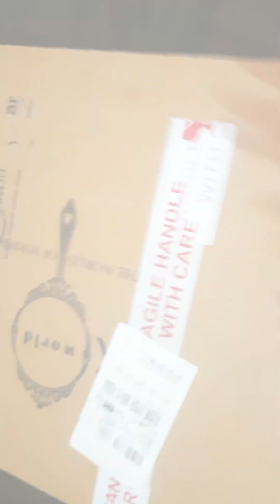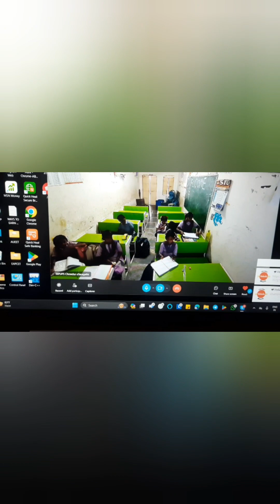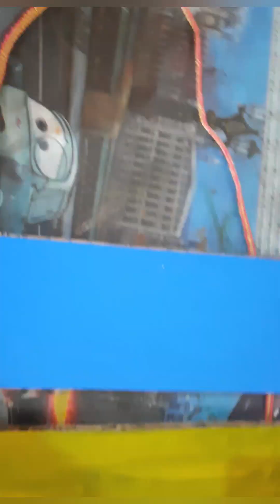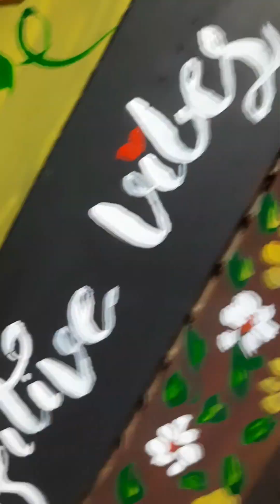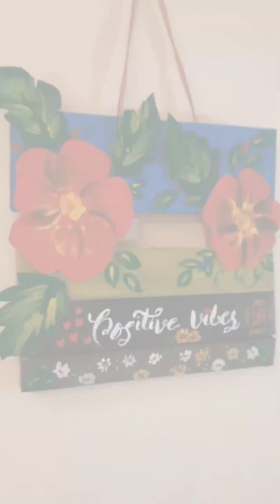easy DIY home decor under 20/_😍🤗with unused cardboards🤷‍♀️best out of waste idea🤔మధ్యలో వీళ్ళేవరు